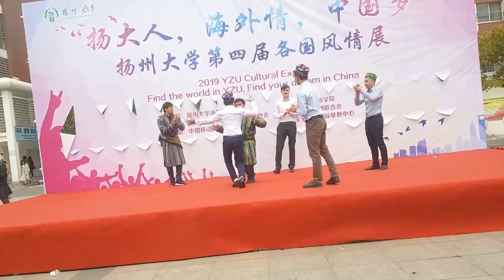Chinese culture expo/international students part 2/Zambian youtuber/vlogs //Africanyoutuber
This is the continous of my last video about culture expo from different countries..

Comment your country if you see the flag ..

Instagram.com/tinahmcwilliams